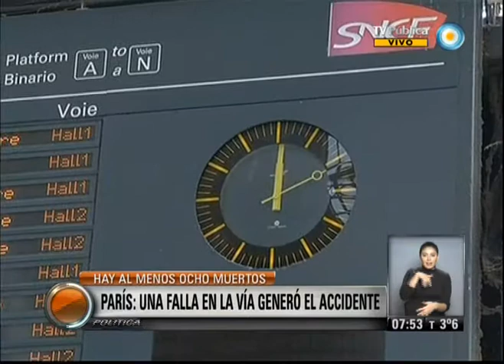v7 2013 07 15 París una falla en la vía generó el accidente